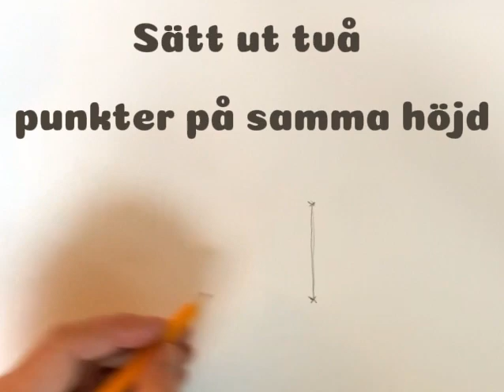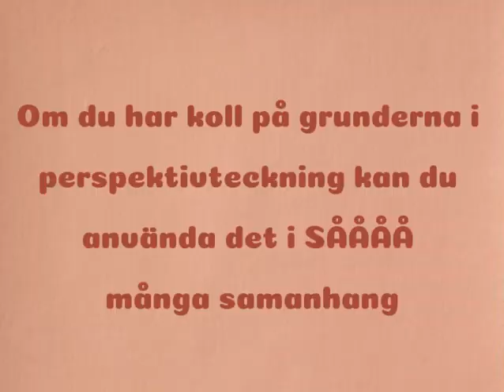perspektivgrunder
Instruktioner till grunderna i perspektivteckning
rita lådor med paralell, enpunkts och tvåpunktsperspektiv